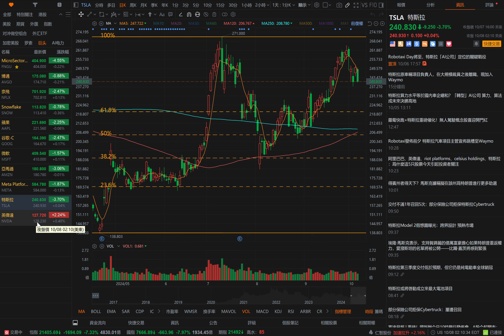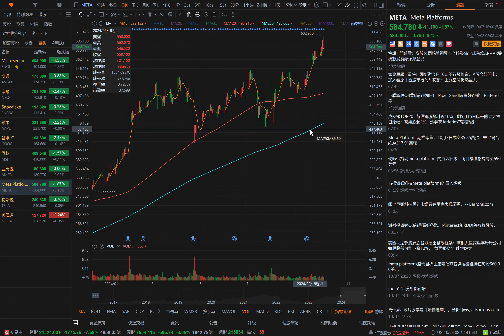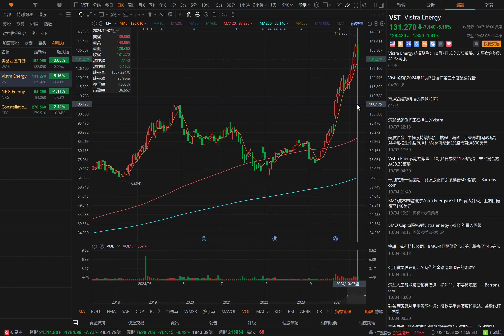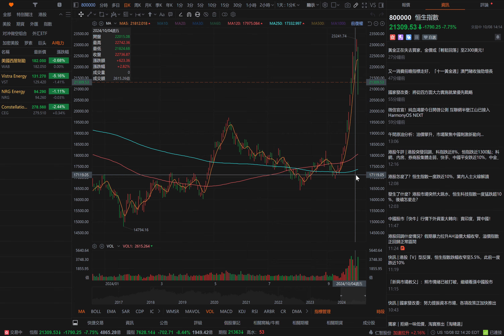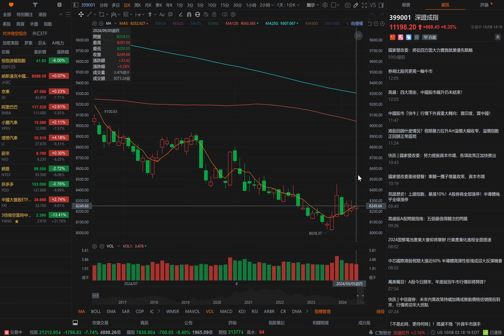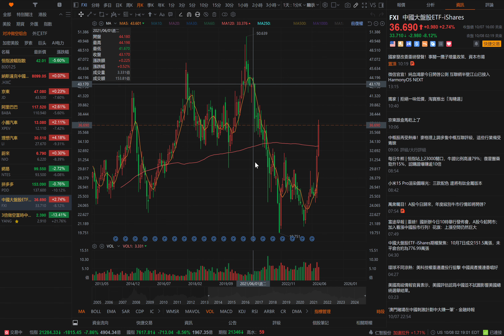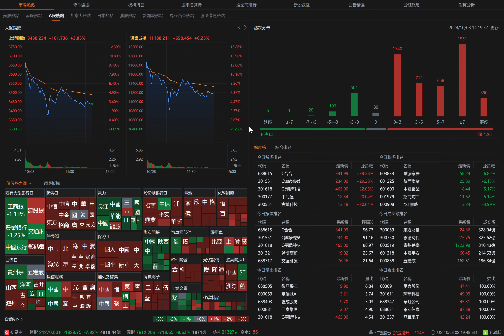人造牛进入困难模式...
我们一起离岸投资，不孤独！
*没有任何交流群，任何抄袭及搬运的内容均非本人，请注意上当受骗！